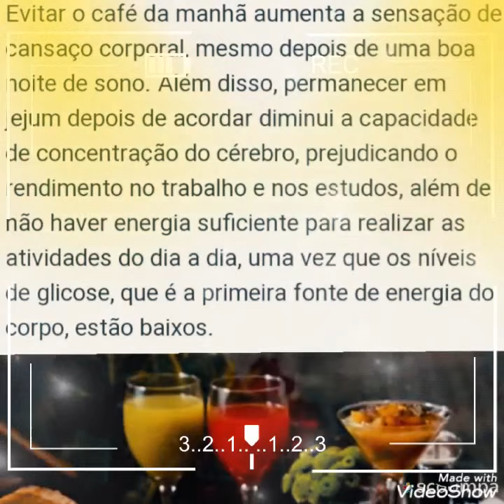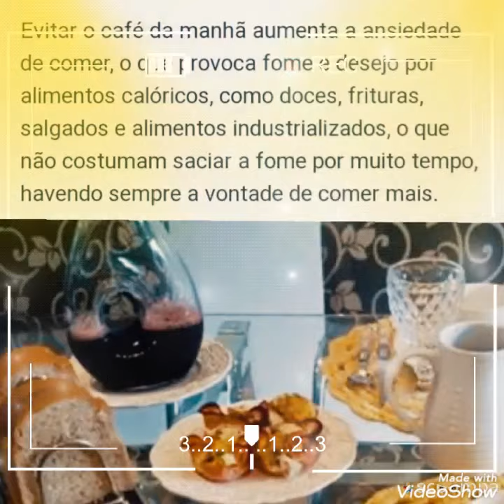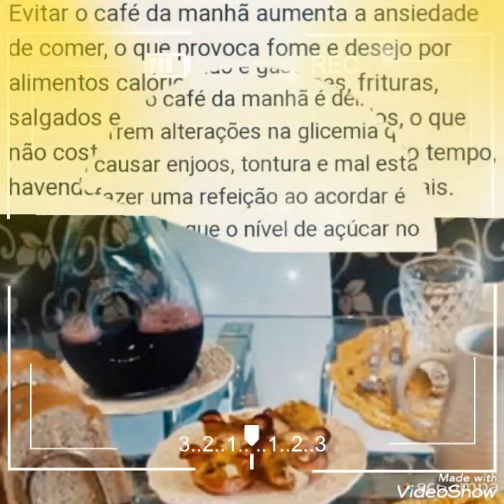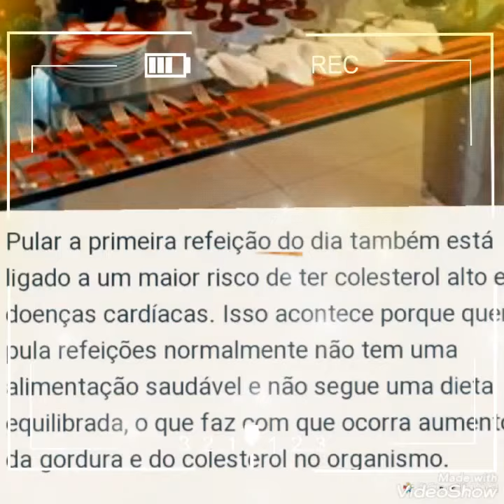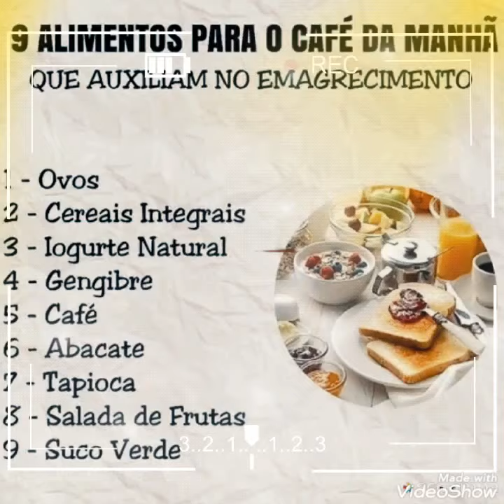Veja a importância de não pular o café da manhã